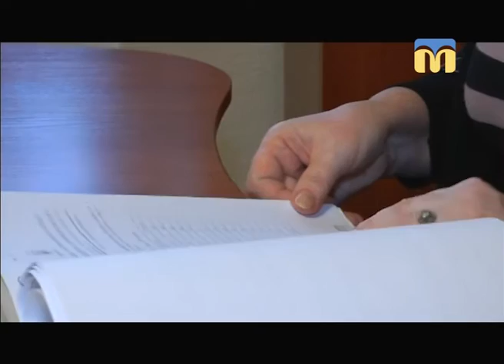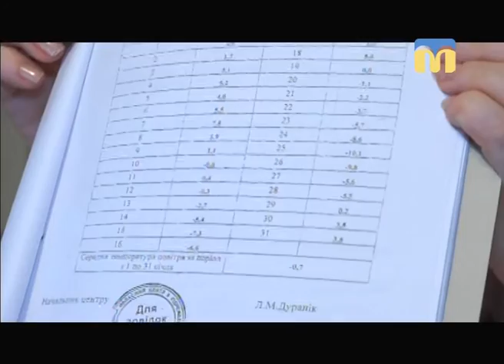Телевізійні новини Миколаївщини - 07:30 — (15.02.2018)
Інформаційна картина дня (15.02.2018) поглядом кореспондентів телеканалу “Миколаїв” (випуск новин — 07:30):
- скільки сплачують за тепло миколаївці;
- виставка фіалок і кактусів.